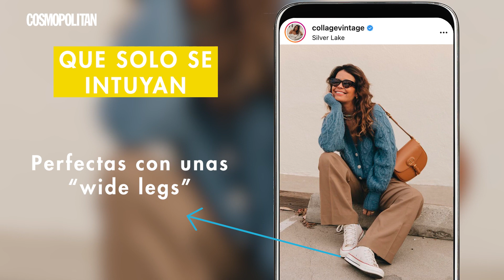10 formas de llevar unas Converse según Instagram | Cosmopolitan España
¿Cómo llevar unas Converse según Instagram? Nosotras te mostramos 10 formas de llevar estas zapatillas según la red social que nos da las mejores ideas para sacar todo el partido a las Converse, tu calzado favorito. Para inspirarnos nosotras nos hemos ido a las cuentas de nuestras ‘influencers’ de moda para saber cómo calzan ellas las Converse y hemos encontrado 10 formas diferentes de llevarlas en sus cuentas de Instagram.